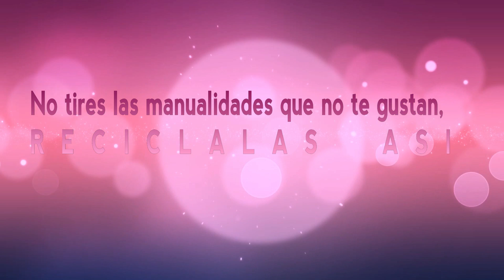¡¡Ya no vas a tirar las manualidades que te salen mal con esta idea!! ¡¡Restauración muy fácil!!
Hola mis queridos Street Tubers, hoy les presento una idea para restaurar tus trabajos que te han salido mal o que no te gustan, no tienes porque tirar aquellos trabajos que no te gustan, si haces esta idea te va a quedar genial, además con materiales fáciles de conseguir y con una super idea de redecoración de un organizador que hice hace un tiempo con tubo de cartón, espero que te guste y que te animes a compartir el video con tus amigos.
Si quieres saber como hice este organizador haz clic en el enlace de abajo:

Materiales: usaremos un trabajo que no te guste o que este mal hecho, mariposas hechas con masa de papel y un moldes de mariposas, pegamento, glister con purpurina azul o plata, y pintura al gusto, yo he usado una pintura blanca y una patina al agua color azul viejo